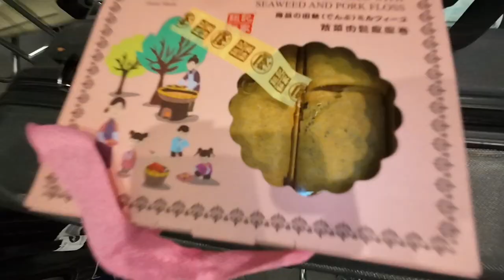Travel Vlog | Hong Kong 🇭🇰 & Macao 🇲🇴 Family Trip | 香港澳门之旅 2023